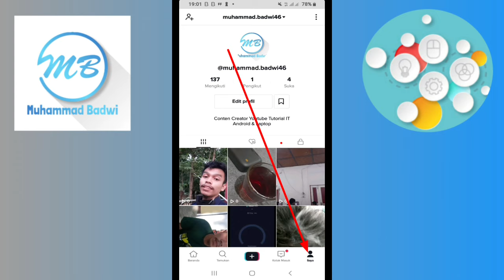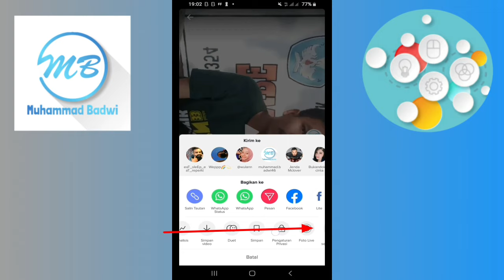Cara Menghapus Video di Tiktok Terbaru